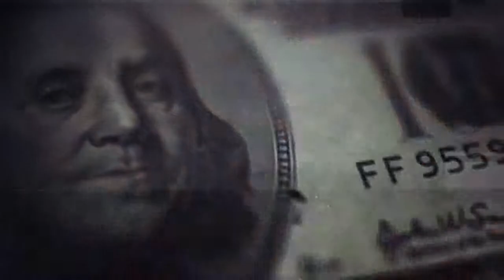Moteur nouvelle génération Snowdrop Tom Clancy's The Division FR YouTube